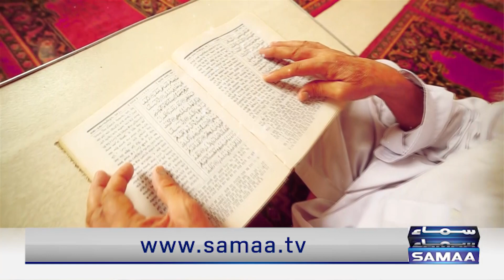رمضان کا سماء ۔۔ ۔بلال قطب کے ساتھ | SAMAA TV | Ramzan 2023